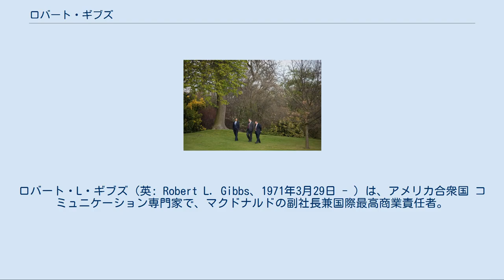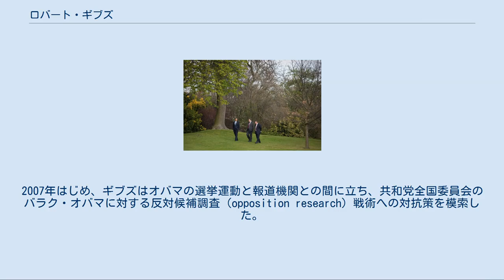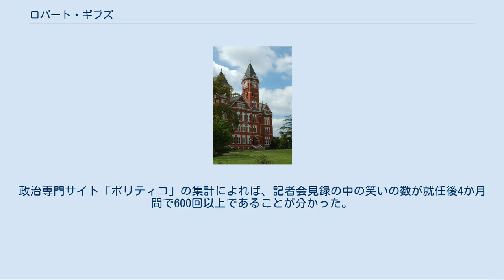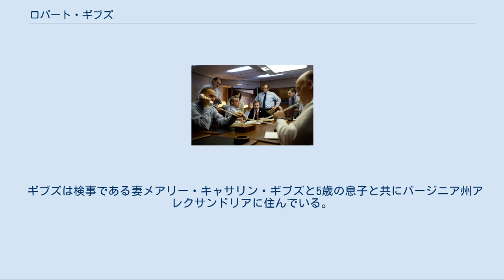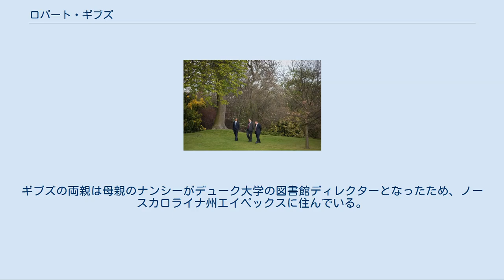ロバート・ギブズ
バラク・オバマ
ロバート・L・ギブズ（英: Robert L. Gibbs、1971年3月29日 - ）は、アメリカ合衆国 コミュニケーション専門家で、マクドナルドの副社長兼国際最高商業責任者。
2009年から2011年までホワイトハウス報道官を務めた。
アメリカ合衆国上院議員バラク・オバマおよびオバマの2008年の大統領選挙運動の通信連絡課長を務めた。
2004年からオバマと行動を伴にしているギブズは、ジョン・ケリーの2004年の大統領選挙運動の報道官のほか、上院議員選挙運動の専門家として民主党上院選挙委員会および2004年のオバマ、1998年のフリッツ・ホリングスを含む4人の上院議員選挙運動のコミュニケーションズ・ディレクターを務めた。
ギブズはまた下院議員ボブ・イーサーリッジの報道官でもあった。
2008年11月22日、ギブズがオバマ政権のホワイトハウス報道官になると伝えられた。
ギブズは2009年1月20日に報道官となり、1月22日に最初の公式記者会見を開いた。
 オーバーン大学のサムフォード・ホール ギブズは1971年3月29日、アラバマ州オーバーンに生まれた。
彼の両親であるロバートとナンシーはオーバーン大学図書館に勤務し、幼い頃から息子を政治の世界に置いていた。
ナンシー・ギブズは、「ボビー」と呼ばれていたロバートをベビーシッターを雇うことなく地元の婦人有権者連盟の会合に連れて行き、また郡庁舎での「有権者再確認」作業に参加させた。
ギブズはオーバーン市立学校とオーバーン高校に入学した。
オーバーン高校では学校のバンドでサクソフォーンを演じ、タイガース・サッカー・チームではゴールキーパーを務め、また高校のディベート部にも参加した。
1989年、ギブズは同じクラスの小説家エイス・アトキンス、数学者レゴアーティストのエリック・ハーシュバーガーと共に、オーバーン高校を卒業した。
 高校卒業後、ギブズはノースカロライナ州立大学に入学し、政治学を専攻した。
1990年から1992年まで、ギブズはノースカロライナ州立大学ウォルフパック・サッカー・チームでゴールキーパーを務めた。
ギブズはノースカロライナ州立大学を優等で卒業し、政治学の学位を取得した。
 ノースカロライナ州立大学学生時代の1991年、ギブズは下院議員グレン・ブラウダーの研修生（インターン）となった。
ギブズはブラウダーのスタッフの中でめきめきと頭角を現し、あっという間にワシントンD.C.における議員秘書（エグゼクティブ・アシスタント）の地位まで昇りつめた。
しかしブラウダーの上院議員落選の結果、1996年にアラバマに戻った。
その後、1997年にはノースカロライナ州選出の下院議員ボブ・イーサーリッジの報道官を、1998年には上院議員フリッツ・ホリングスの選挙運動でスポークスマンを務めた。
さらにその他2人の上院議員の選挙運動でも働き、民主党上院選挙委員会のコミュニケーションズ・ディレクターを務めた。
そしてジョン・ケリーの2004年大統領選挙運動の報道官の地位を得た。
 2004年の大統領選挙の当初、ギブズは民主党の候補ジョン・ケリーの報道官だったが、2003年11月11日、ケリーによるジム・ジョーダンの突然の罷免に抗議し報道官を辞任した。
ギブズの後任にはエドワード・ケネディの元スポークスウーマンだったステファニー・カッターが充てられた。
ケリーの選挙運動から去った後、ギブズはハワード・ディーンの2004年大統領選挙運動を止めさせるために結成された527政策グループのスポークスマンになった。
オバマの大統領選挙戦最中の2007年2月、民主党支持のブロガーの中にはこの点についてギブズを批判した者もいた。
 2004年4月中旬、ギブズはバラク・オバマの2004年上院議員選挙運動にコミュニケーションズ・ディレクターとして参加し、オバマの任期の最初の2年間その職を務めた。
ギブズはこの最初の数年間でオバマの方向性を定め、彼を全国区へと押し上げたと信じられている。
ニューヨーク・タイムズ紙によると、ギブズはオバマに政策、戦略、そしてメッセージ発信について助言し、どの顧問よりも長くオバマと一緒に過ごした。
 遊説中のオバマ候補（コネチカット州ハートフォード、2008年2月4日） オバマによるギブズのコミュニケーション担当への指名は、民主党全国委員会での批評家による穏やかな論戦に合っていた。
彼らは2004年の大統領選挙戦でハワード・ディーンを指名断念に...